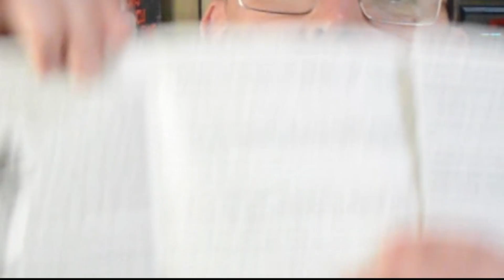Terra Nostra foi a primeira telenovela da Globo a ter encarte com letra de música no CD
Confira essa e outras curiosidades da novela que chega no catálogo do Globoplay na íntegra em 27/05.